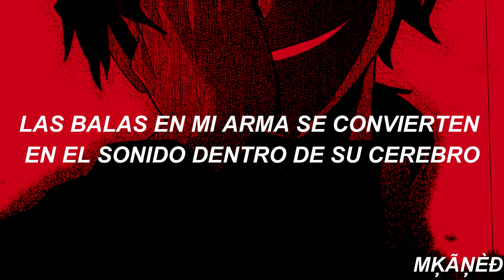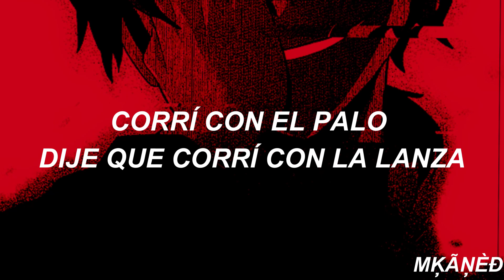HURT - Lil Darkie || Sub Español